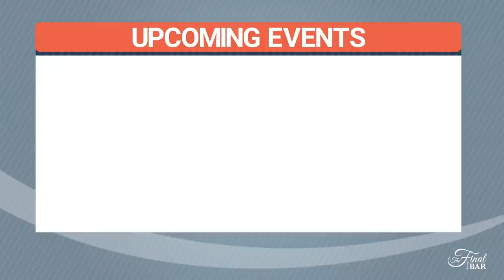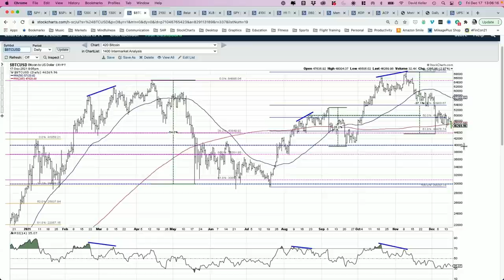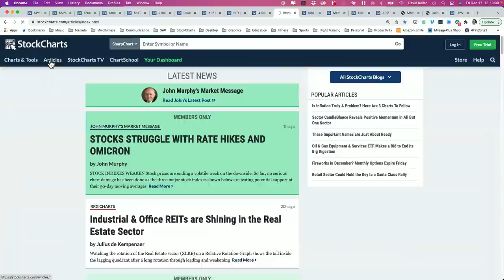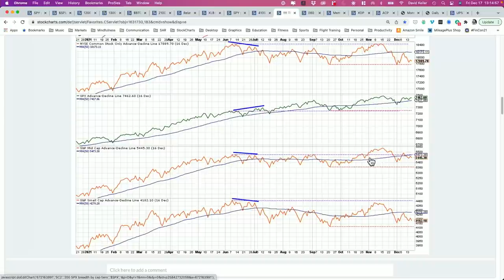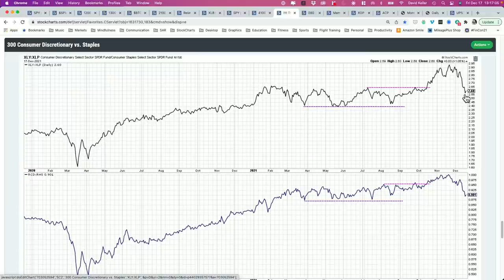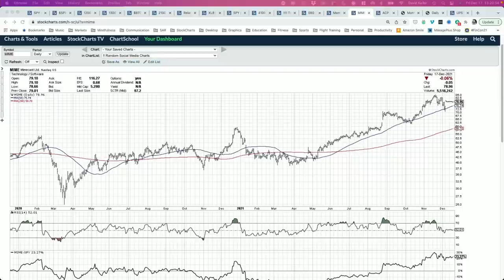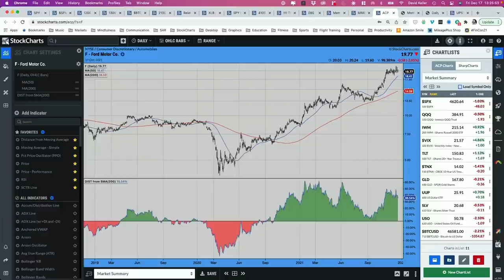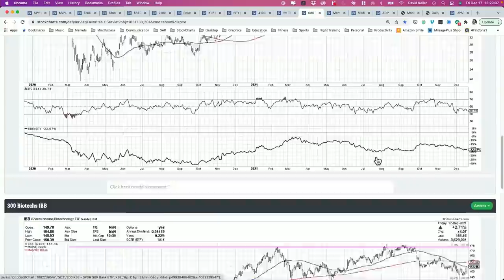Choppy End to a Choppy Week | David Keller, CMT | The Final Bar (12.17.21)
Host David Keller, CMT notes the emergence of defensive sectors like Consumer Staples while the S&P 500 index once again stalls at the key 4700 level.  He also answers viewer questions on log scale charts and how to measure trend exhaustion.

0:00 - Intro
4:58 - Wrap the Week
19:08 - Mailbag Q1: Please comment on the very tight price action of MIME over the past week.
20:52 - Mailbag Q2: Looking at the monthly chart of Apache (APA) I'm seeing a bearish rising wedge, but looking at the weekly/daily I see a bullish rising channel. Which takes precedence?
23:58 - Mailbag Q3: ACP has a few indicators (such as TTM Squeeze) that are not in SharpCharts, will these be incorporated into SharpCharts as well?
26:01 - Mailbag Q4: Any ideas for measuring trend exhaustion? I keep struggling with analysis paralysis, and keep adding indicators to find the end of the trend.
27:46 - 3 in 3: Hess (HES), S&P Bank ETF (KBE), Biotechnology ETF (IBB)